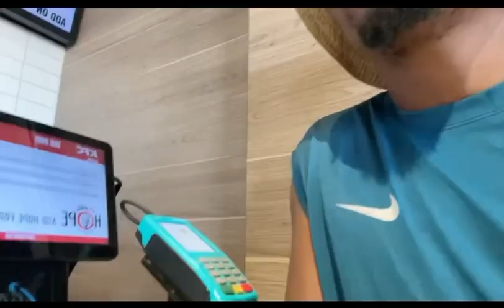I would have known Cape Town South Africa